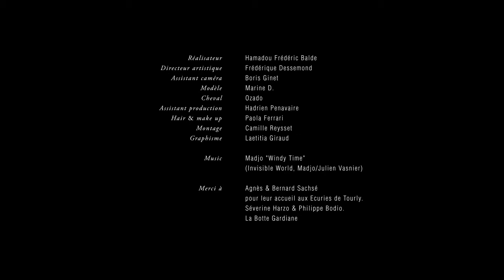Guibert Paris x Ginette NY | Collection #3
Découvrez le film de la troisième collaboration entre Ginette NY, joaillière, et la maison Guibert, sellier de luxe à Paris.